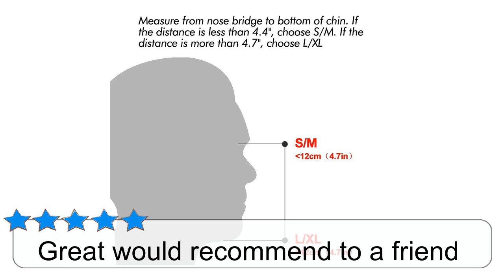HAITRAL Full Face Snorkel Mask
Specification: THE SNORKEL MASK:It is a good choice for aquatics and summer holiday. the snorkel mask ,it works great for all including beginners, vacation snorkelers, and the divers.You also can mount